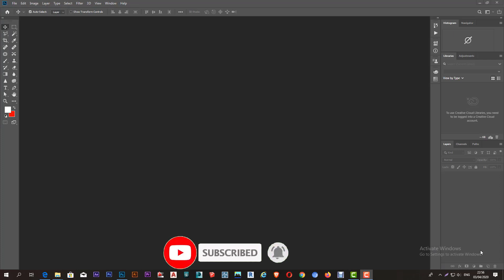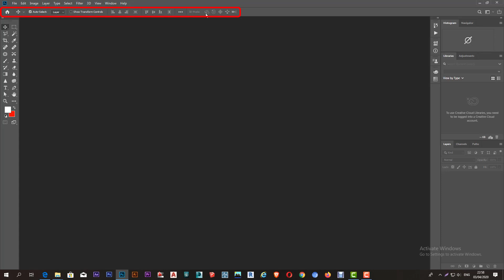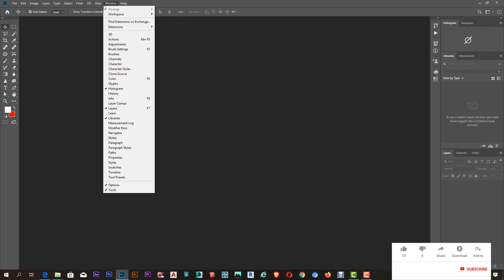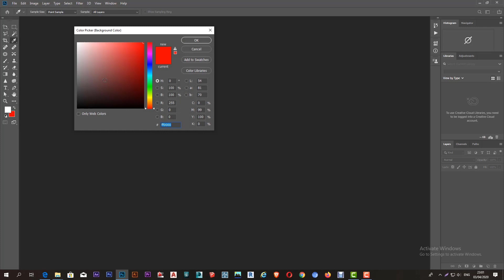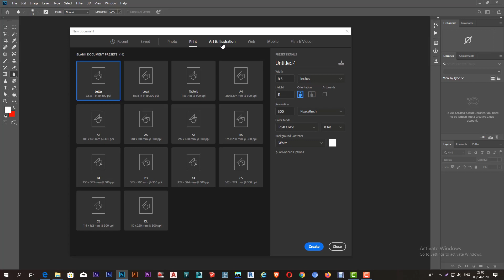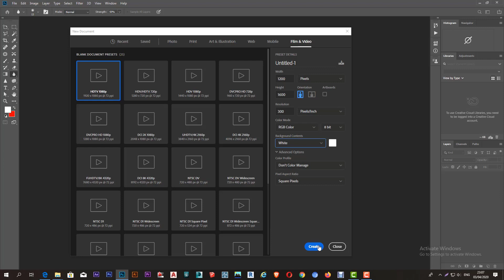Photoshop Tutorial_Class 01_Short Course_Design Origin